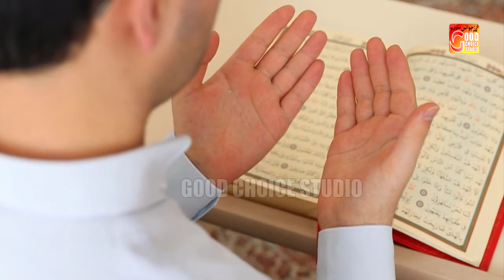Maa Ki Shan | Heart Touching Naat | Azam Qadri | Naat 2024